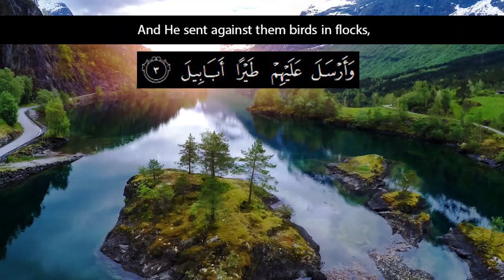Recitation of Surah Al Fil | English Translation